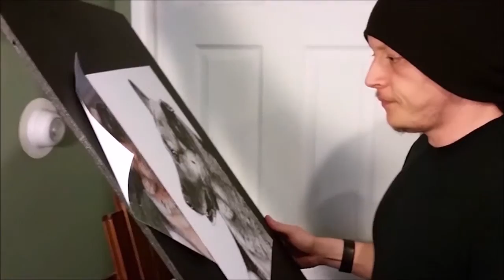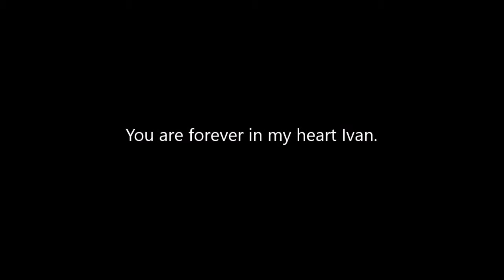A Living Memory Tribute to Ivan